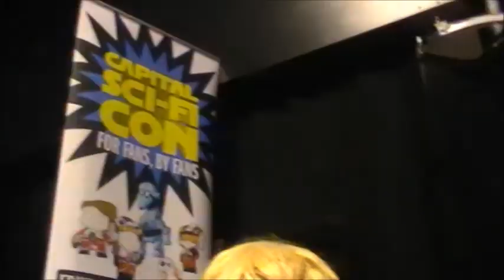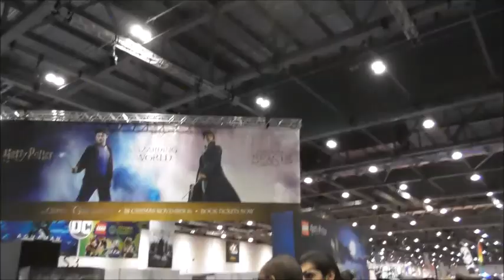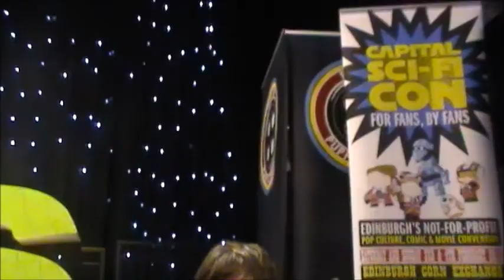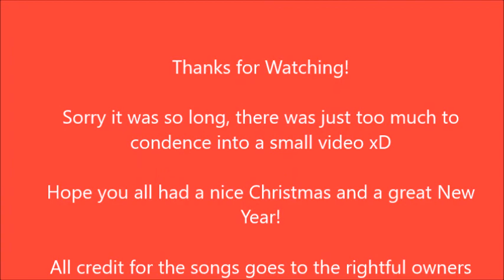End of Year CMV 2018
Hope everyone had a Merry Christmas and a Happy New Year!

Sorry for the lateness, but there was just too much great stuff from 2018 that I just couldn't pick and had to make a bigger video than normal. It consists of 3 songs for which I take no credit for, along with clips from 3 others - MentalHaggis Cosplay, TRANSformation Productions and superjackdc - which consisted of stuff I had taken part in, or where clips I wished that I had gotten.

MentalHaggis (Instagram) - @mentalhaggis

superjackdc (Instagram) - @superjackdc_cosplay

TRANSformation (Instagram) - @transformation_cosplay